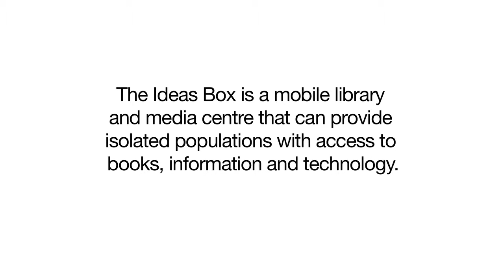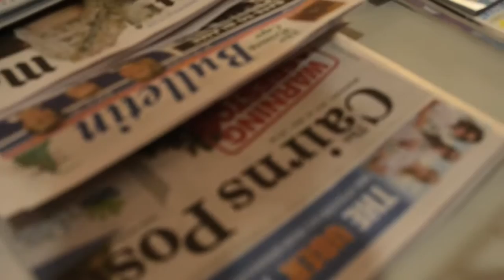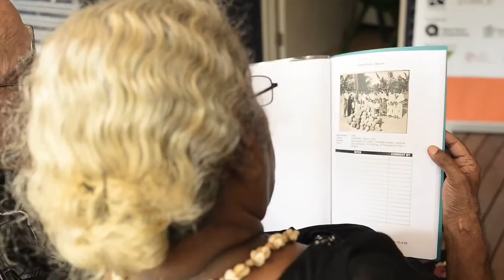SLQ Ideas Box video3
State Library of Queensland (SLQ) has been working closely with Libraries Without Borders (LWB) to introduce the first Ideas Box in Australia, enabling remote Indigenous communities to access technology, and creative and learning opportunities.

Now that the Ideas Box has "come to life" in Mapoon, Far North Queensland, find out what the local children, elders and community members think about this initiative, and hear why they're so excited to have the Ideas Box in their community.

The Ideas Box will remain in Mapoon for six months, and will then be relocated to Kowanyama for six months. The program will also be rolled-out to remote Indigenous communities in Western Australia in 2016.

The Ideas Box rollout in Australia is being led by State Library of Queensland in partnership with Libraries Without Borders (Bibliothèques Sans Frontières), Mapoon Aboriginal Shire Council, Kowanyama Aboriginal Shire Council and State Library of Western Australia, and with the support of the Puma Energy Foundation, Tim Fairfax Family Foundation and Queensland Library Foundation.

To support the Ideas Box rollout in Queensland, give a gift to the Queensland Library Foundation today